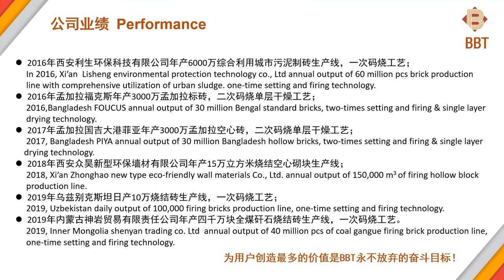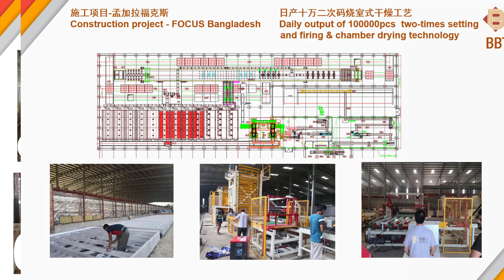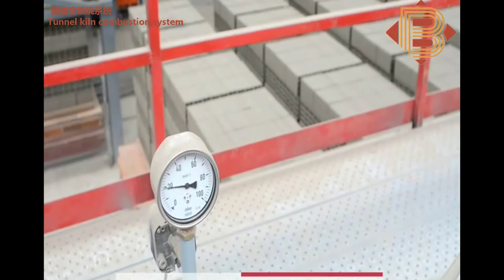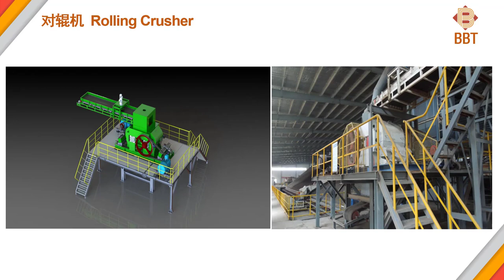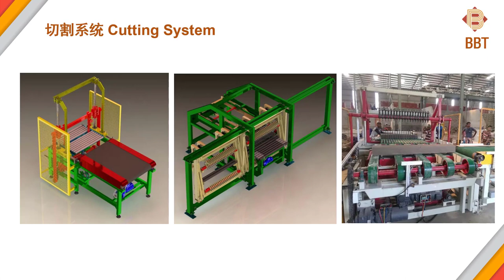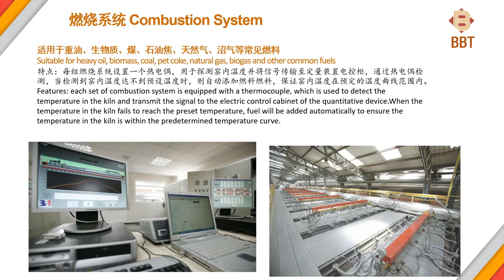CHINA XI'AN BBT CLAY TECHNOLOGIES CO.,LTD AUTO BRICK MAKING PROJECT TECHNICAL DESIGN COMPANY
BBT supply full automatic clay brick making machinery , auto brick tunnel kiln , dryer chamber of project, automatic brick making system ...